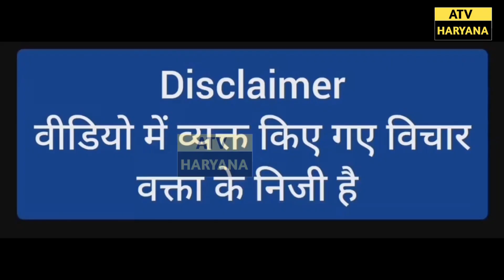जाहिदा के राज में इनकी प'जम्मी निक'लगी : अताउल्ला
जाहिदा के राज में इनकी पजम्मी निकलगी : अताउल्ला